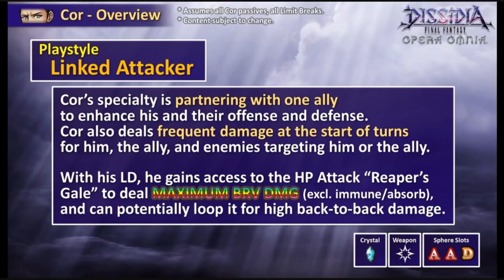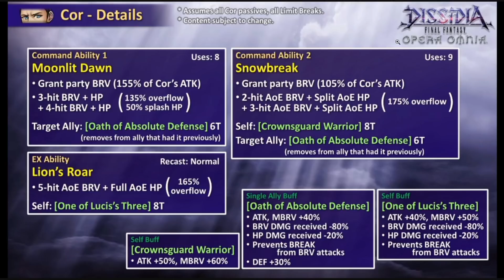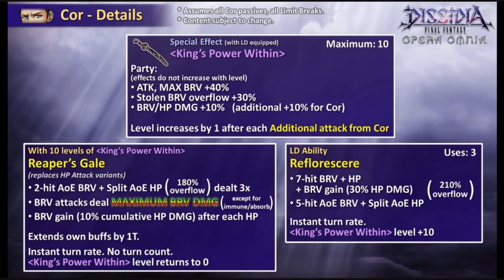Initial Thoughts On Cor Leonis, Our Next Global First! [DFFOO]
ALRIGHT, GUYS!! Time to give my thoughts on our next global first character Cor Leonis, who is dropping tomorrow night! Now I am not doing this alone as I brought my friend Kaiden to give his input on Cor since he mains Global and see how he feels and what potential he may bring to Opera Omnia.

Timestamps
Intro & Introduction to Kaidan 0:00
Cor's Skills 5:28
Cor's Additional Attacks 10:45
Cor's LD Ability 13:28
Compatible Unit's w/ Cor 15:45
Unanswered Questions On Cor 21:09
Final Thoughts 26:28
Outro 31:59

Become a Member and support me and the channel and earn some spicy perks that no one else has!